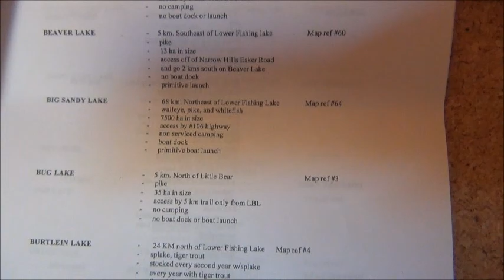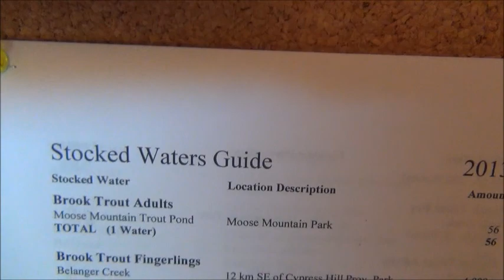Cabin 1, the Elk cabin.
We have a beautiful log cabin available and waiting for the right person. It is actually a chalet, with a nice view and with stunning sunsets.This cabin was not in use since it was built, and the wood is still pristine. Propane heater is quiet and the dance of flames is fascinating.
There is enough room for 3 or 4 people (2 queen size beds). Cabin has a propane fireplace, propane stove, electric water heater and fridge, shower and toilet.
Located at Little Bear Lake, 104 km from Smeaton when you take the Hanson Lake Road. Located directly on the Highway, no gravel roads to take when accessing this little paradise. The place is called "Siberian Outfitters". Located on the boarder with the Narrow Hills provincial park. No need to tell you that this is the best area in entire Northern Saskatchewan for fishing, sledding or ATV-ing. Good hunting, too. Boat, fishing hut, etc. can be provided. Quiet and peaceful, crisp air, clear skies with lots of stars and often with Aurora Borealis.

Bedding and towels are provided, kitchen is equipped with everything you might need, just bring your food along with you.

No smoking inside the cabin. Pets are allowed, but not inside the cabin, they must stay outside (in the dog kennel). Bring your dog with you.

Important: the builder of the cabin valued his work so much, that during the last 14 years not a single person (stranger) was allowed to stay in this cabin. This is our first attempt to rent out the cabin, to see how it will go.
We are interested in long term renters, eg. for a month or for the entire season or even for a year. Looking for mature & serious people, who will treat the cabin as we did, with respect.
But short term rentals are also an option.
If seriously interested please get in touch with us, we will gladly answer any question.

Note: In winter there will be no running water and no washroom inside the cabin, it will be a so-called "dry" cabin, like you see them in Alaska. But there will be a water well outside, an outhouse and a sauna with a warm bath.

Please be our guest, we would be happy to meet you at our place.
Wally and Olga, owners of Siberian Outfitters.